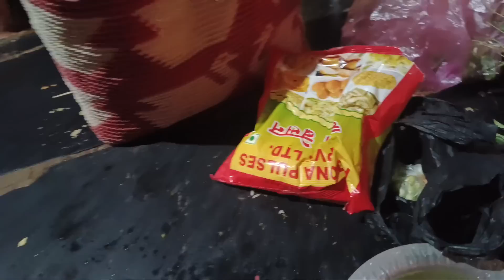ನನ್ನ ಮಗಳು ಮಾಡಿದ ಅಡುಗೆ ನೋಡಿ ಬಾಯಲ್ಲಿ ನೀರು ಬರುತ್ತೆ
parottabans

ಪ್ರೀತಿಯ ಸ್ನೇಹಿತರೆ ನಮ್ಮ ಚಾನೆಲ್ ನಲ್ಲಿ ಬರುವಂತಹ ಎಲ್ಲಾ ವಿಡಿಯೋಸ್ ಗಳು ನಿಮಗೆ ತುಂಬಾ ಇಷ್ಟ ಆಗ್ತಿದೆ ಆದರೆ ದಯವಿಟ್ಟು ನಮ್ಮ ಚಾನೆಲ್ ಗೆ  like ಕೊಡಿ..